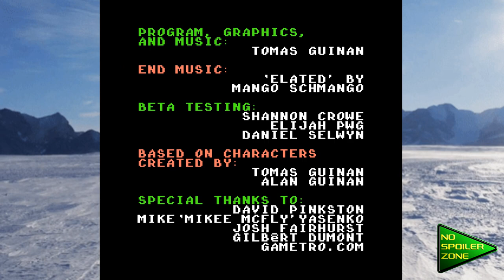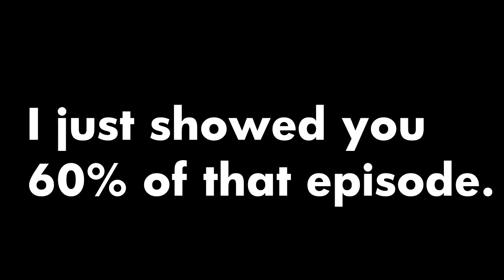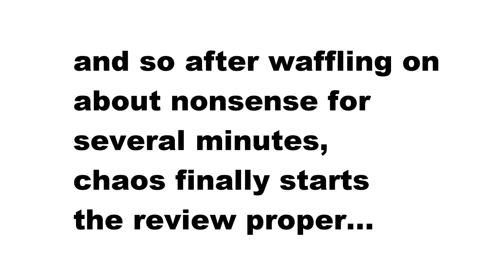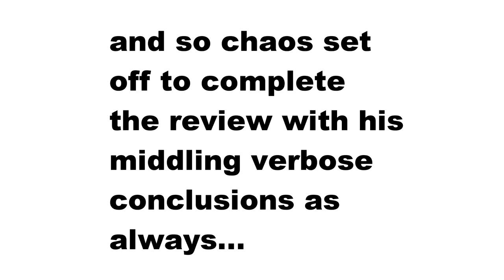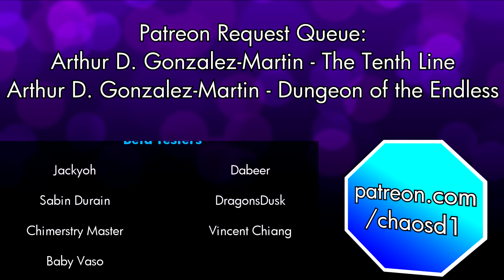HE EATS RAW FISH | An "Alfonzo's Arctic Adventure" Indie Stop review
A Homebrew NES Indie game makes the stop this time, with the NES developed "Alfonzo's Arctic Adventure". Blending the old school system, with an old school flash cartoon, and an action/puzzle-platformer the sequel to Eskimo Bob improves on the original title in several ways, but will it be worth checking out for anyone who isn't nostalgic for the 2000's era flash animation?